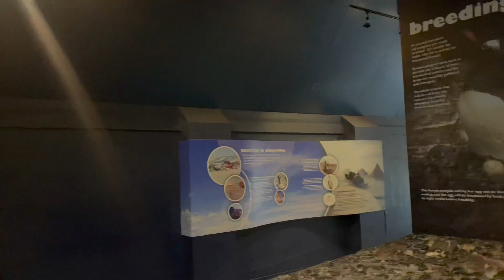Sea World - Gold Coast 2022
SeaWorld - Gold Coast 2022